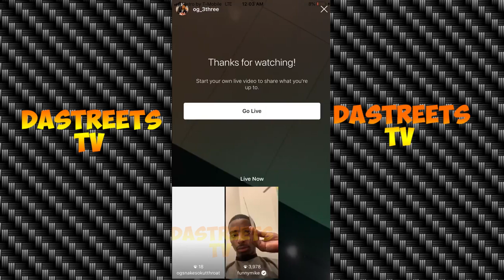Quando Rondo DISS Gee money "We Smoking on Gee Money" on IG Live